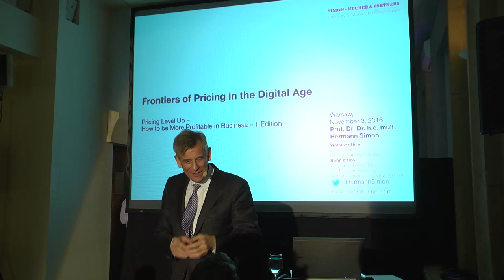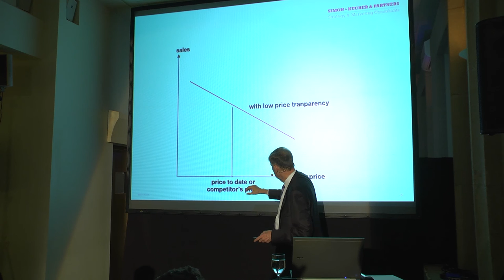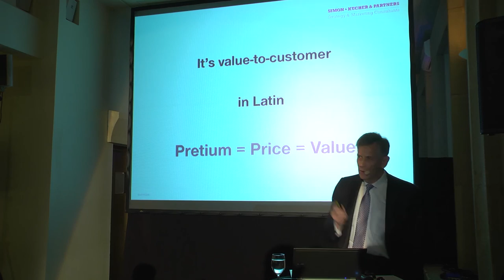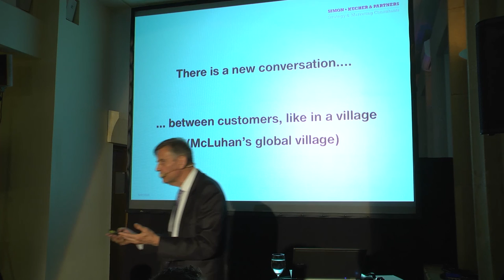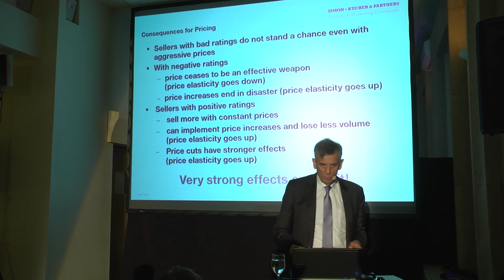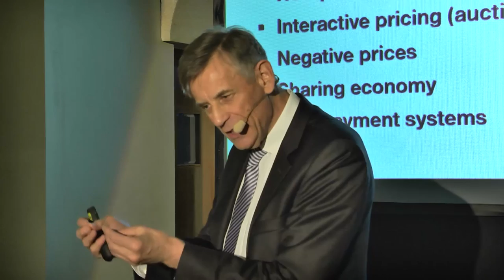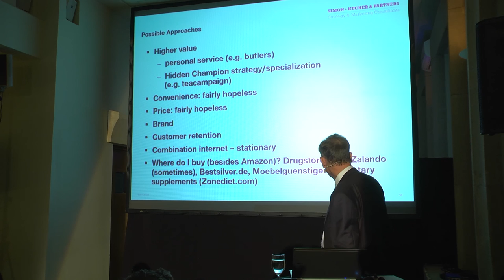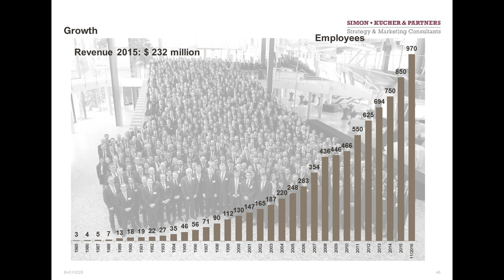Warsaw Conference, 11/03/2016, Prof. Hermann Simon speech: Pricing in new era of digitalization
Warsaw Conference, November 3rd, 2016: Prof. Hermann Simon speaks about pricing in the new era of digitalization